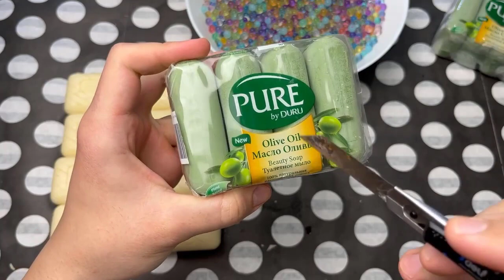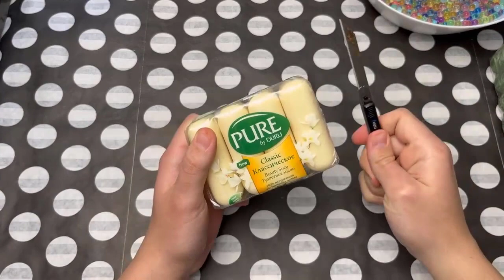Cutting black colored dry soap | Soap and lipstick cutting. Corte de jabón